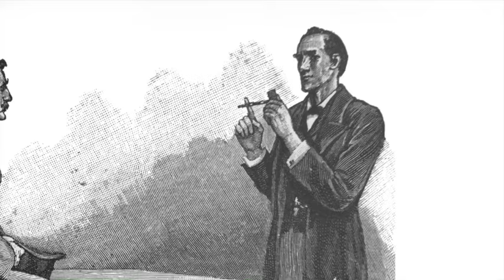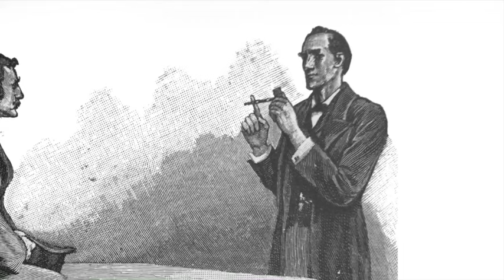The Yellow Face (Part 1 of 2) - The Memoirs of Sherlock Holmes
The Yellow Face (Part 1 of 2)

Description:
Holmes receives a distraught client on an early spring day in 1888. This rather unusual story starts with his science of deduction applied to the clients’ belongings…

Note:
The third of 12 stories in “The Memoirs of Sherlock Holmes” is “The Yellow Face (1893).” The story was staged in 1888. Chronologically speaking, “The Memoirs of Sherlock Holmes” series is the 4th Holmes book, published after “A Study in Scarlet (1887),” “The Sign of the Four (1890)” and “The Adventures of Sherlock Holmes (1891~92).” The series was published in the Strand Magazine from 1892 to 1893. It is the second Holmes book that Sidney Paget was commissioned to illustrate.

The story was originally written as a single “short story,” but we divided it into two parts for length. After putting together an almost hour-long video in the past, we decided that length was more than I could handle on a regular basis. We mean no disrespect to Conan Doyle, but dividing each story in a few parts seemed to make sense to us while still working a day job. We hope you enjoy listening to Richard’s take on “The Yellow Face!”

Credits:
Author: Sir Arthur Conan Doyle
Illustrations: Sidney Paget, and other images by T. Slater added
Voice and recordings: Richard Slater
Editing and music: T. Slater